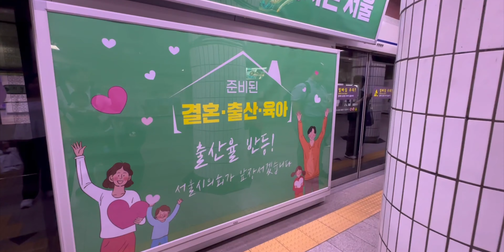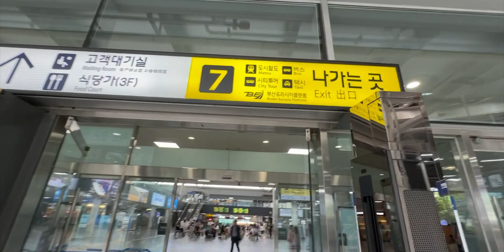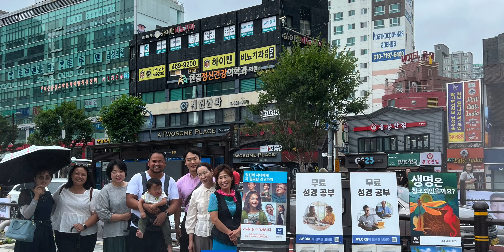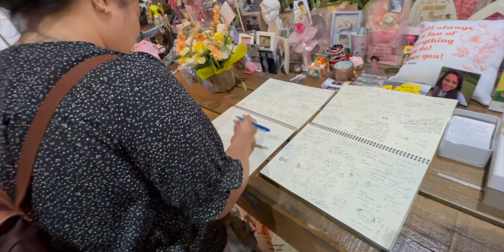We went to BUSAN! 🚄 🌻 || SOUTH KOREA VLOG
Started off day 4 taking the KTX train to Busan! (no zombies) After getting coffee of course. We cut it kinda close getting to Seoul Station, but we made it on. 3 hours to Busan and then arrive in such a cooler climate in the southern part of South Korea. Check in at our hotel and then just enjoy some family time. Day 5 we get some coffee and sightseeing done at Magnate Cafe. (The family of Jimin of BTS own this cafe.) Good vibes there, and then we made our way back to Busan Station for the trip home.

0:00 - Getting Coffee TOM&TOMS
4:11 - Busan Station
8:10 - Gwangalli Beach
10:35 - The Club Hotel - Gwanganli
14:15 - Private Spa Time
17:12 - Heading to MAGNATE Cafe
20:54 - Bus back to Busan Station